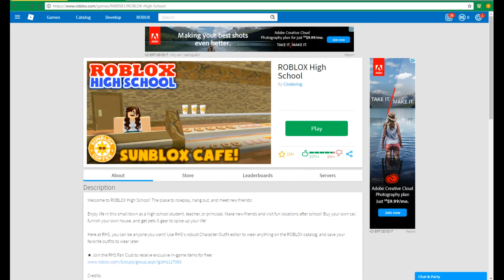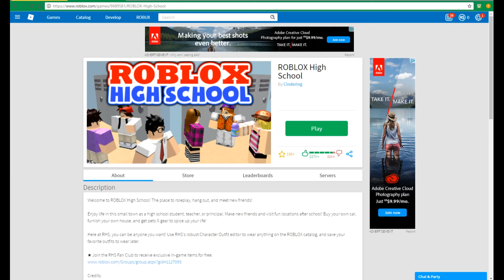THE WORST STUDENT IN ROBLOX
Yah guys we are trying to hate school but not be mean to people just trying to be the worst we can but anyway enjoy thx guys :D

But anyway enjoy thx :D